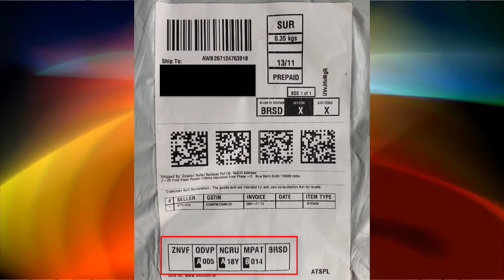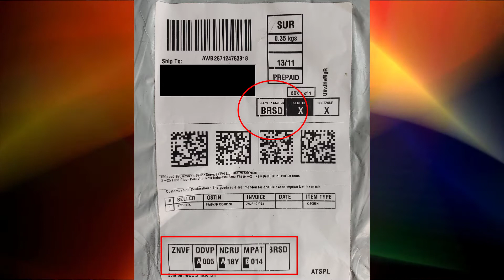What is AWB Number in Amazon, Meesho, Delhivery, Flipkart | AWB Kya Hota Hai?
Doston Online Shopping Karne pe jo product hame milta hai uspe ek Stricker/Label hota hai jispe AWB aur Number hota hai saath me bar code bhi hota hai. To aaj ke is video me maine bataya hai AWB Kya hota hai aur barcode me kya hota hai. Ummid hai apko pasand aayega.
My Gears:-
1. Mic (Boya BY-M1)
2. Primary Tripod
3. Tripod Mount
4. Asus TUF Gaming A17 Laptop
5. Lenovo Ideapad 330 Ryzen 5 Laptop
6. Photron Tripod
7. HP X1000 Wired Optical Mouse
8. RedGear A15 Gaming Mouse
9. Redgear MP35 Mousepad
10. Zinq Laptop Cooling Pad
About Channel:
"TechReviewChannel" is a Tech Related YouTube Channel where you can watch videos related to Tech Review, Tech News, Technology, Windows, Android and many more.